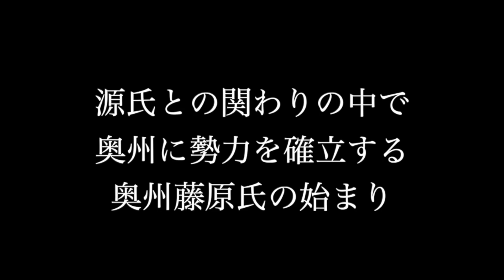奥州藤原氏の歴史 滅亡後は頼朝の奥州支配に協力した一族も【鎌倉殿の13人】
奥州の支配者として、源平合戦を通じて不気味な存在感を放っていた奥州藤原氏。

源頼朝の祖先、源頼義、源義家らが介入した前九年の役、後三年の役をきっかけに奥州の支配者にのし上がり、最終的には源頼朝によって滅ぼされた、源氏と深いつながりのある一族でもありました。

3代当主藤原秀衡は、源義経を保護し、頼朝との対決姿勢も見せますが、最終的には頼朝による奥州合戦によって、奥州藤原氏は滅ぼされてしまいます。

奥州藤原氏は当主の藤原泰衡が討たれ滅ぼされてしまいますが、一族の中には除名されたものも多くおり、藤原泰衡の子孫も細々と続いていました。

今回は、奥州藤原氏の4代100年にわたる歴史、滅亡後のその後について紹介します。